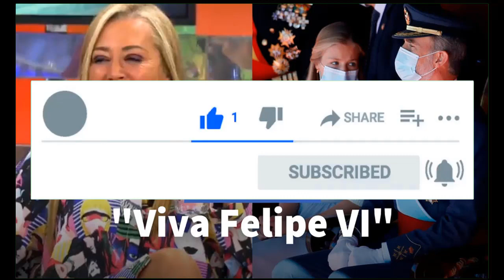Belén Esteban deja sin palabras en 'Sálvame': "¡Viva el Rey y viva España! Y que me pongan verde"